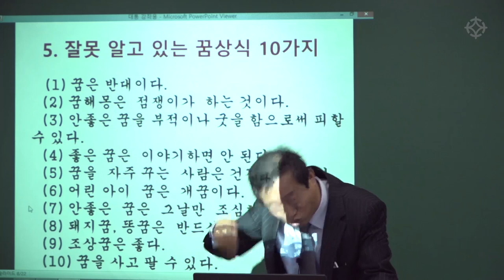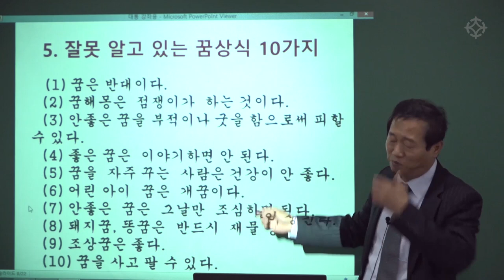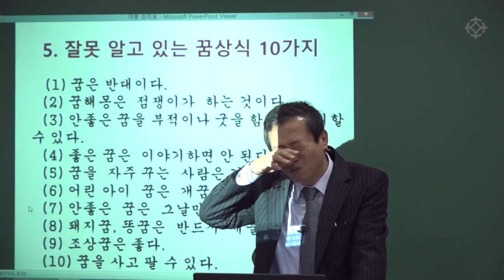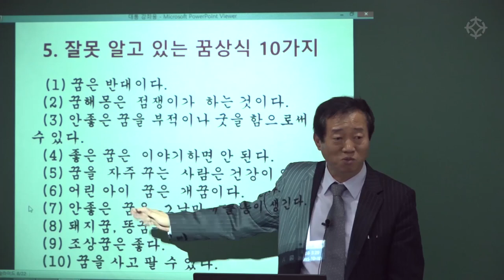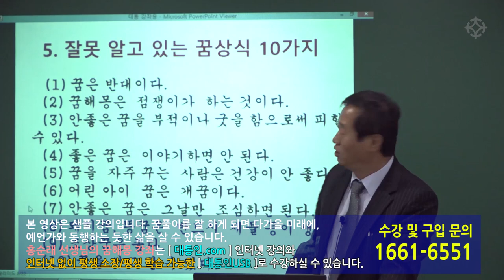꿈에 대한 잘못된 상식 (2) 꿈해몽 - 홍순래 선생님 [대통인.com]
홍순래 선생님의 '꿈해몽 강의'는 많은 사람들이 오해하는 잘못된 꿈해몽 상식을 바로 잡는 강의입니다.
꿈은 우리의 삶이 매일 마주하는 현실입니다.
꿈풀이를 잘 하게 되면 다가올 미래에, 예언가와 동행하는 듯한 삶을 살 수 있습니다.

홍순래 선생님의 꿈해몽 강의는
' 대통인.com ' 에서 인터넷 동영상 강의로
인터넷 없이 평생소장,평생수강 가능한 '대통인USB'로 수강하실 수 있습니다.